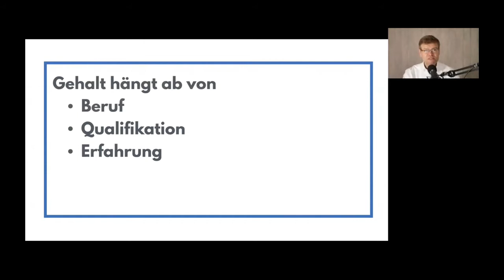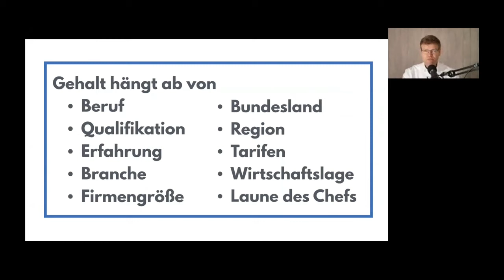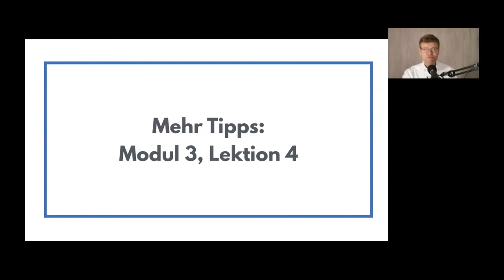Muss ich wirklich immer einen Gehaltswunsch angeben?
Muss/sollte man immer einen Gehaltswunsch in der Bewerbung angeben, wenn das in der Stellenanzeige steht? Ich weiß nie, wie viel ich fordern soll.